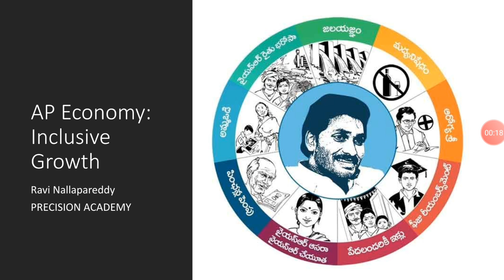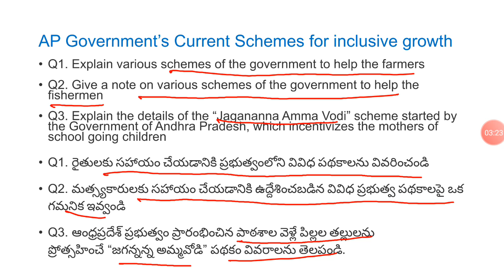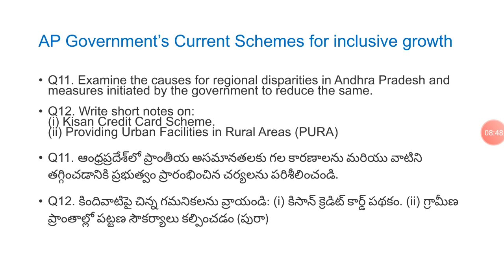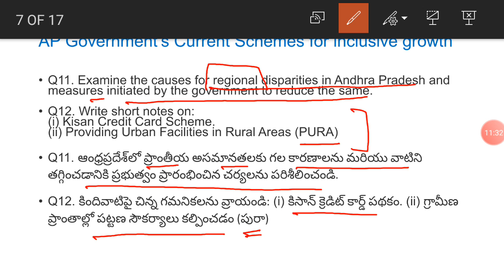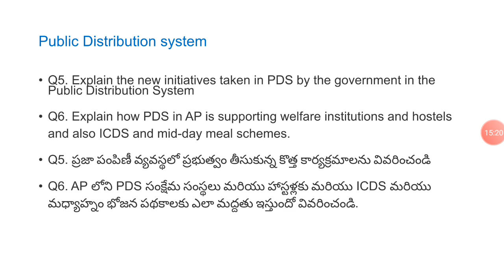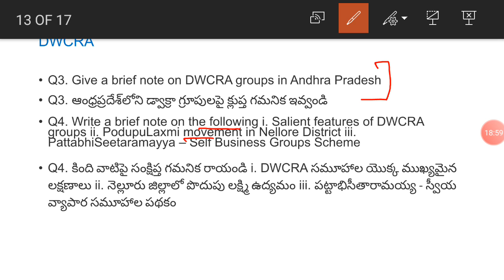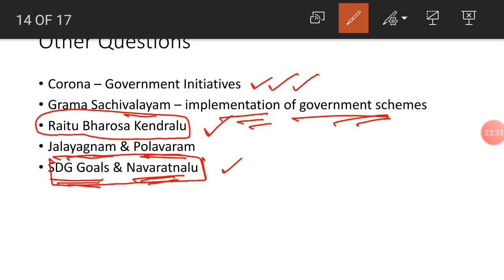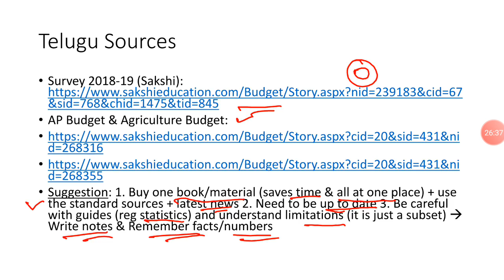AP Economy - Inclusive Growth (సమ్మిళిత అభివృద్ధి)